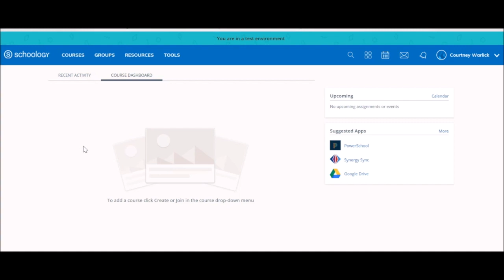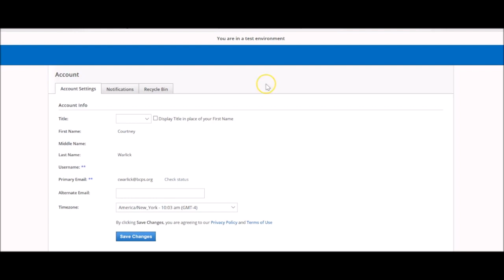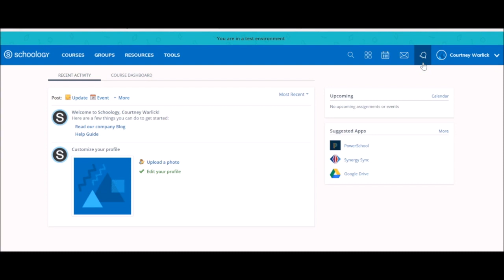Quick Tip 3 Navigating your Parent Account in Schoology Chinese